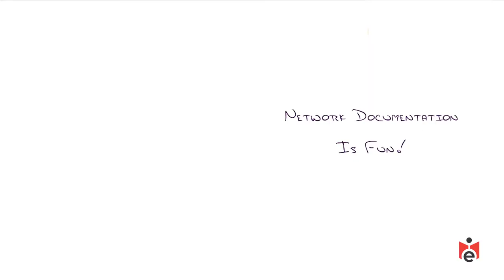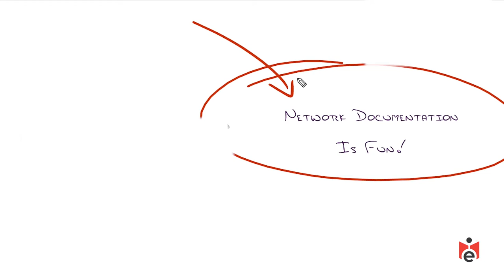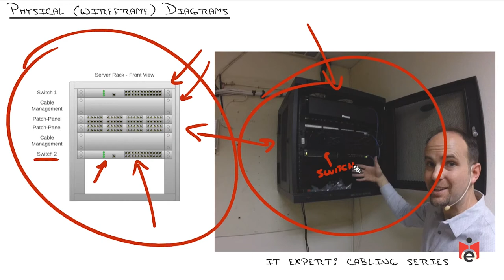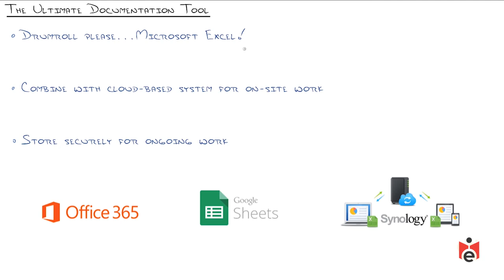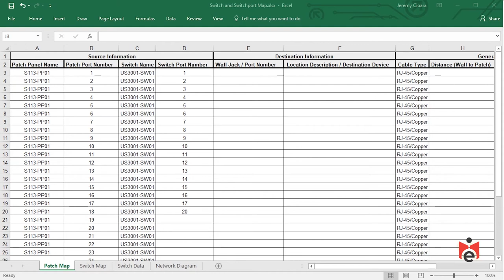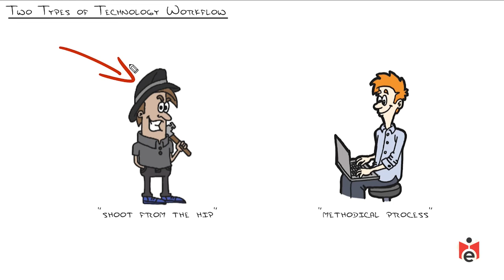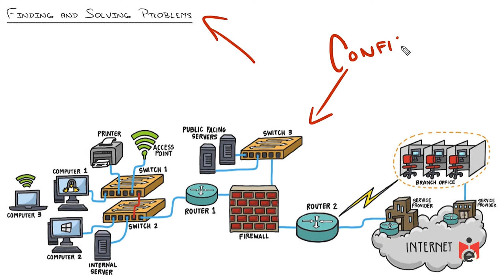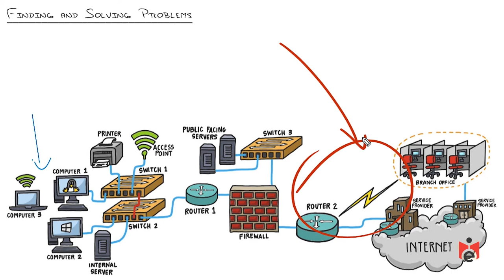Network Diagram & Documentation Naming Conventions and Labeling | E India Info Hub